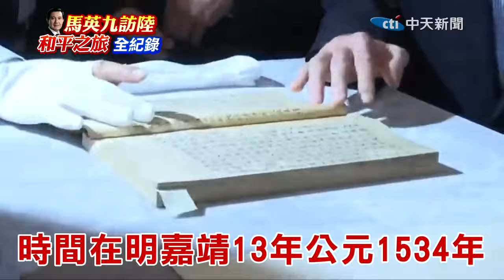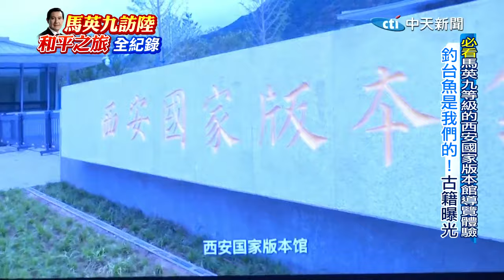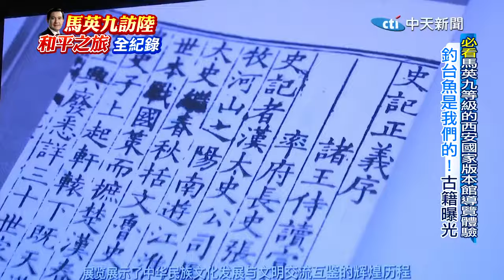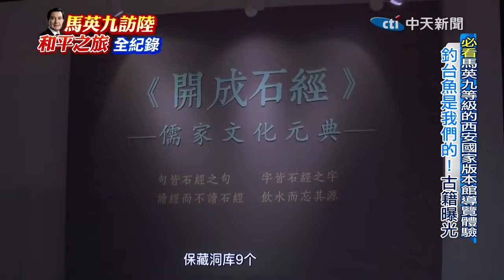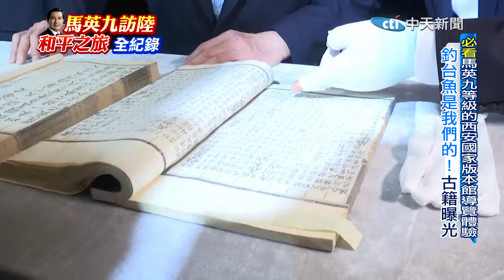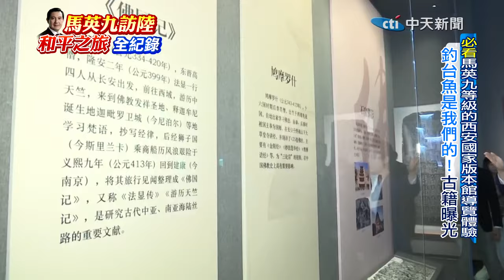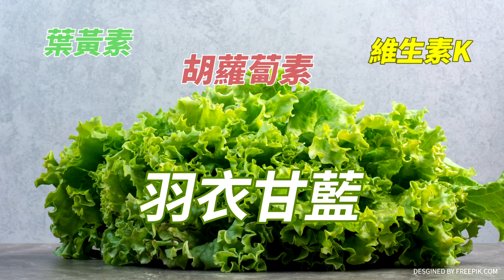釣魚台是我們的!古籍曝光 必看"馬英九等級"西安國家版本館導覽體驗